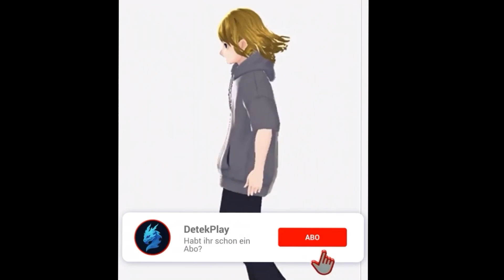TRY TO NOT LAUGH CHALLENGE - DetekPlay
DANKE AN ALLE DIE MICH MIT EINEM LIKE UND ABO UNTERSTÜTZEN!